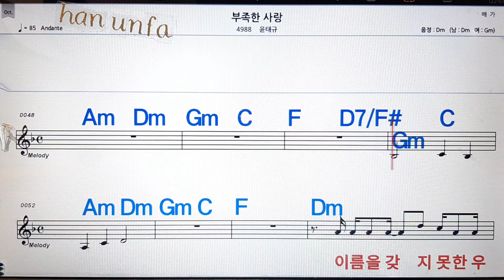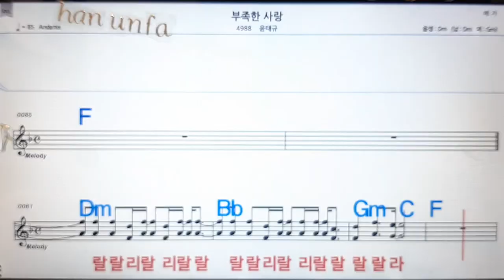부족한 사랑/윤태규💋노래방, 통기타 , 코드 큰악보, 가라오케, 반주💖Karaoke, Sheet Music, Chord, MR